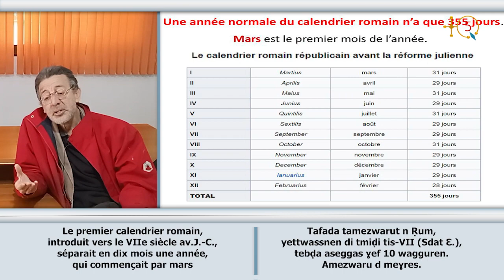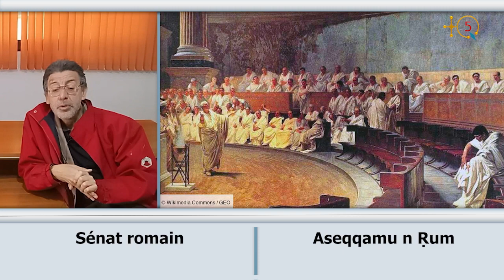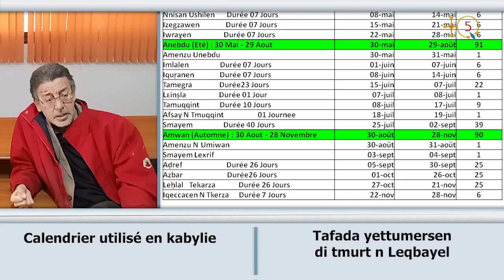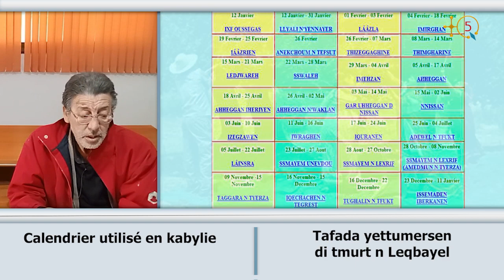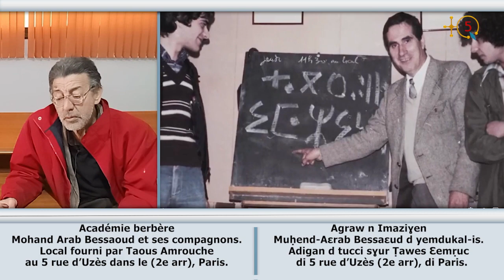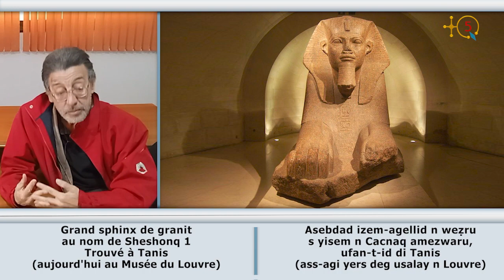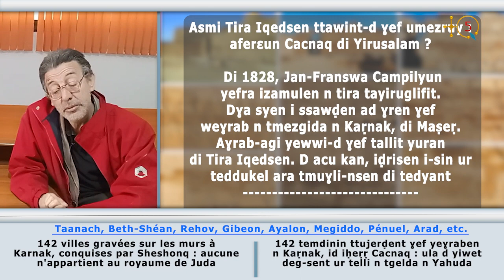le point zéro du calendrier amazigh, avec Dr Saïd Chemakh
Aẓar n umenzu n yennayer amazigh, ukked Dr Saïd Chemakh.